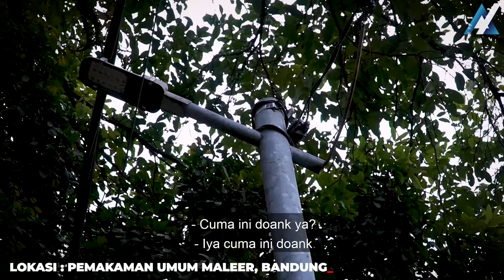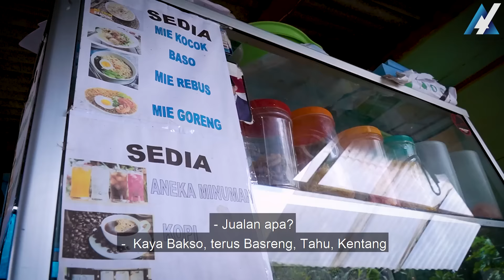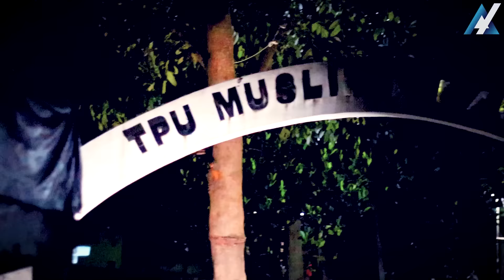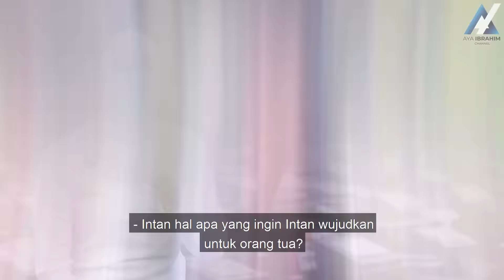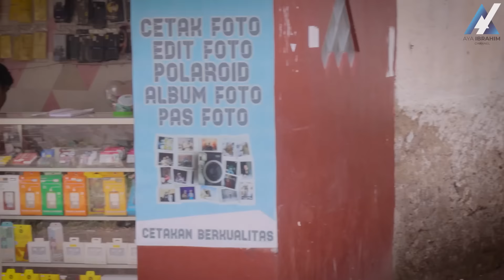KERJA ANTI MAINSTREAM - ANAK GADIS PENGGALI KUBUR JAGA WARUNG DI PEMAKAMAN | AYA IBRAHIM DOCUMENTARY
Sesuai request sahabat UYEY, Aku kembali lagi ke tempat yang dulu aku bikin video KERJA ANTI MAINSTREAM episode 2, untuk menggali informasi anak gadis penggali kubur yang juga jaga warung di pemakaman., Selengkapnya tonton sampai selesay aya ibrahim documentary,. UYEYYY!!!